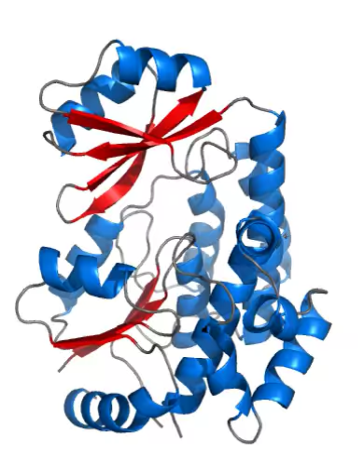Streptomyces coelicolor Malonyl CoA ACP Transacylase (MCAT)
Simple rocking of the MCAT enzyme and then zooming in to the active site residues